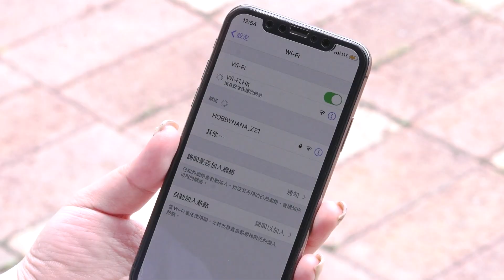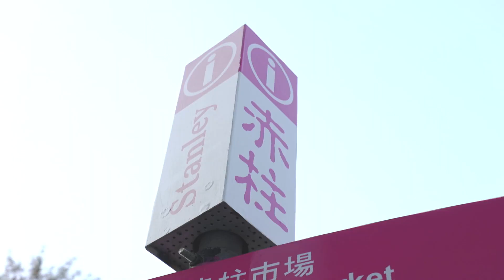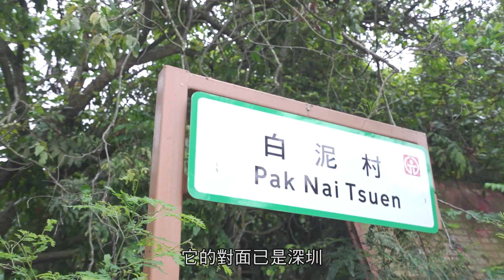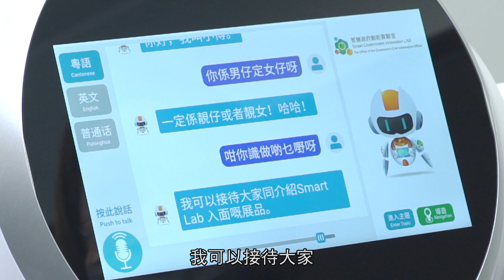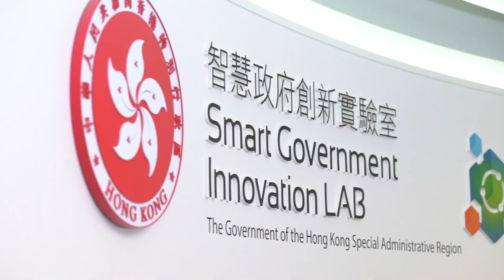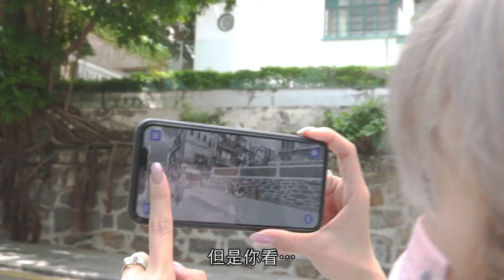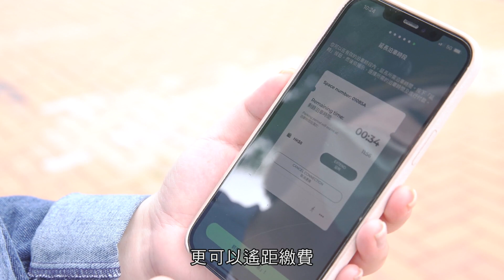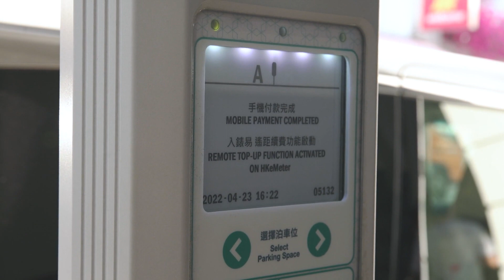《智高級生活地圖》第二集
兩集《智高級生活地圖》介紹不同嘅智慧城市措施俾市民認識。希望大家生活可以多啲用到呢啲措施，感受一下生活上嘅便利。